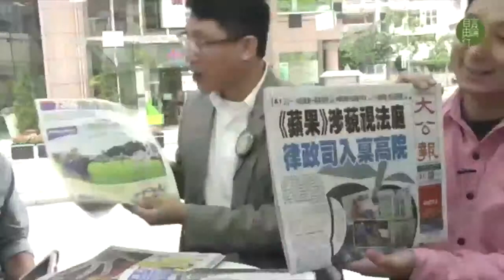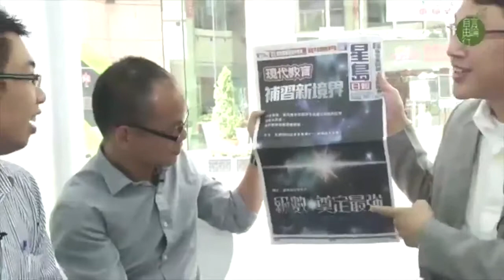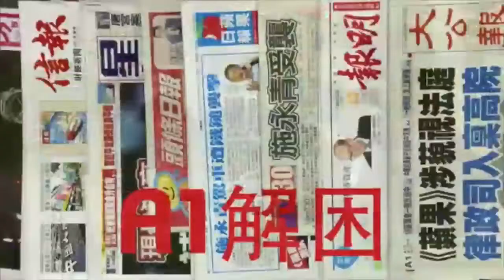A1 解困：報章訪問疑犯被控的啟示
2013 年 7 月 31 日

現代教育以一句「級數．奠定最強」登全版A1廣告，如何巧妙避過新商品說明條例？西貢區有不少村屋涉僭建，解答過不少區內居民疑問的西貢區議員鍾錦麟，有甚麼建議解決辦法？有報章訪問涉大角咀兇殺案疑犯，被控藐視法庭，對行內有甚麼啟示？

主持：黃永　張鼎源　林子傑
嘉賓：西貢區議員　鍾錦麟
地點：將軍澳貿業路